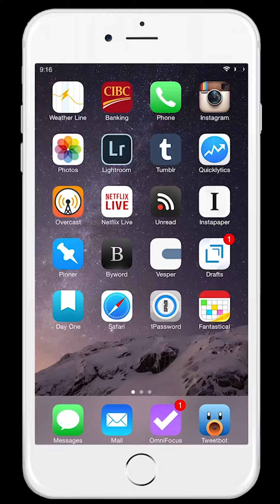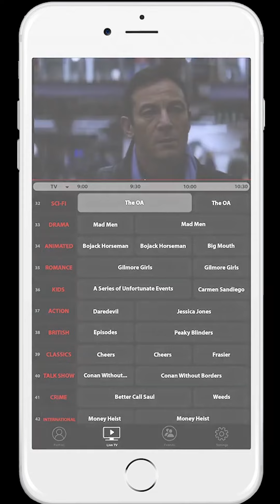NetflixLive_v01_2018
24/7 Live Netflix Channels